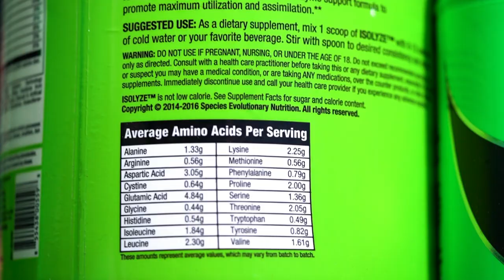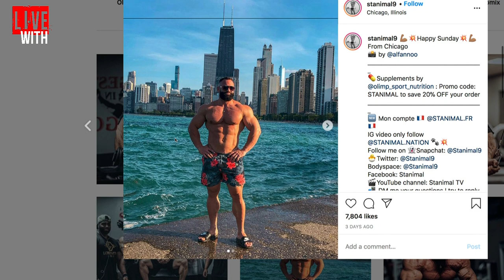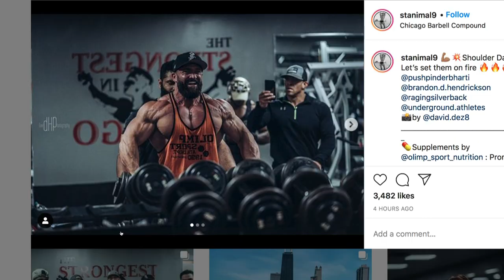STANIMAL: WHY I'M GOING TO OPEN BODYBUILDING!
Stan De Longeaux aka Stanimal joins Dave Palumbo on RXMuscle's 1 on 1 interview talk show, Live With.

Stanimal, a top-10 Olympian in Classic Physique, talks about his move to the open class - and why he thinks he can present a better package standing against the big boys.

Also, why did Stanimal leave California and Gold's Gym to go to Chicago?

It's Live With Stanimal, on RXMuscle.com.